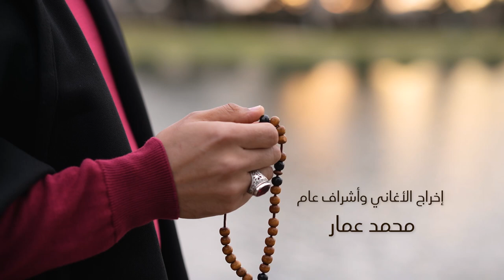برنامج "هو الحب" | السيد أحمد الطلحي | الحلقة الثالثة (مقام الارتباط)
من انتاج
SeVeN & Bravo Productions
رمضان 2024